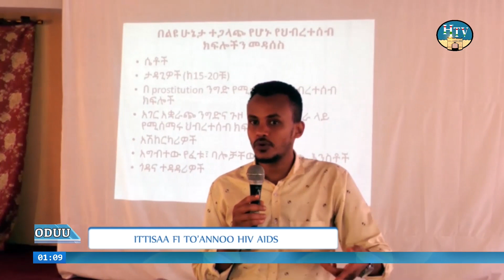Oduu Afaan Oromoo TV Hararii Guyyaa 13/06/2016